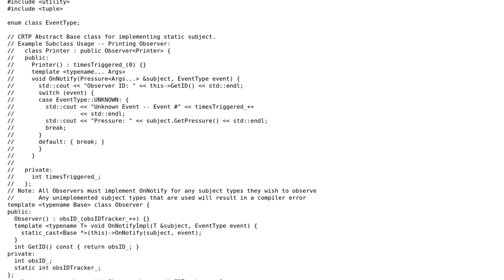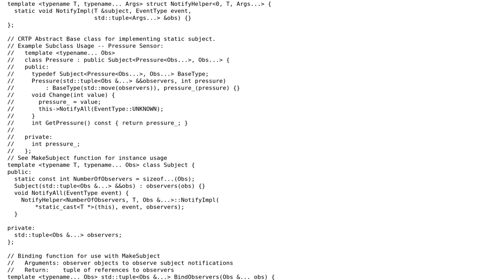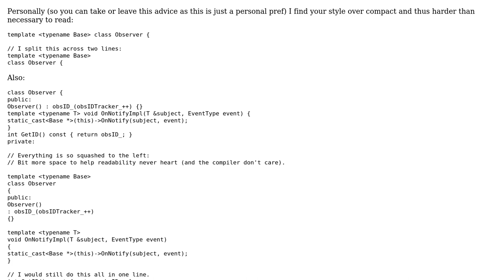Static Observer Pattern in C++11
With thanks & praise to God, and with thanks to the many people who have made this project possible! | Content (except music & images) licensed under CC BY-SA | Music | Images & others | With thanks to user Sam Cristall user Martin York user Jamal and the Stack Exchange Network Trademarks are property of their respective owners. You are responsible for your own actions.